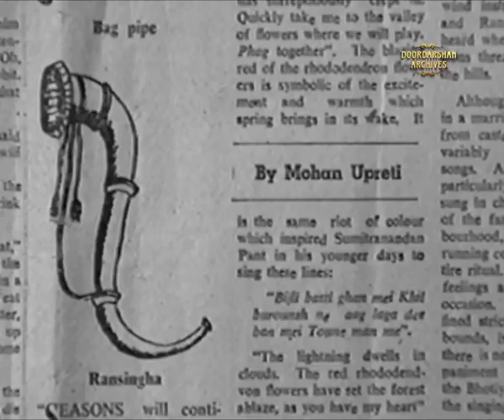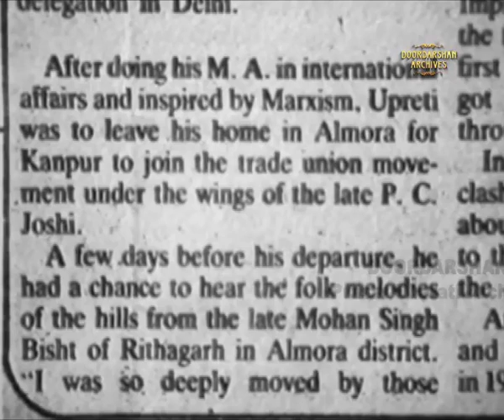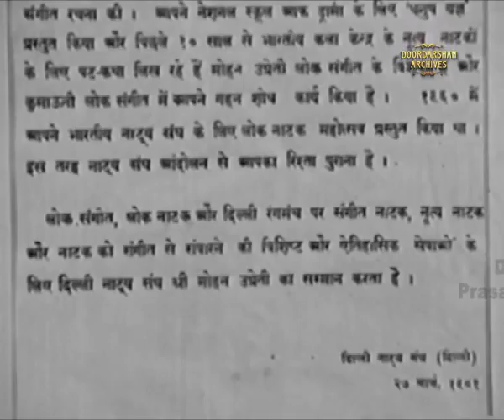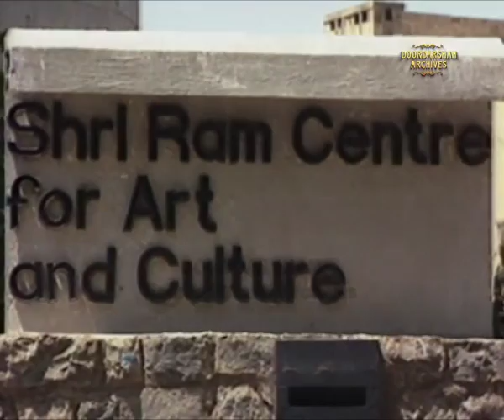Srijan | Mohan Uprati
From the Srijan series presenting Mohan Uprati, a well renowned theater director, music composer and playwright. He was considered one of the true legends of Uttarakhand folk music as he gave a new identity of Uttarakhand state folk music and also founded his theater group named as ‘Lok Kalakar Sangh’.

ARDG DVC 30 11807